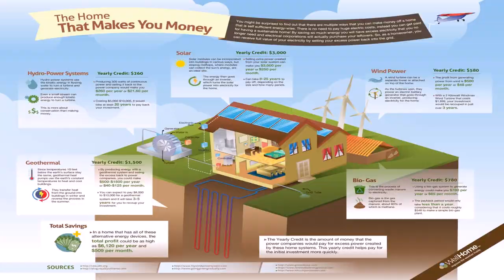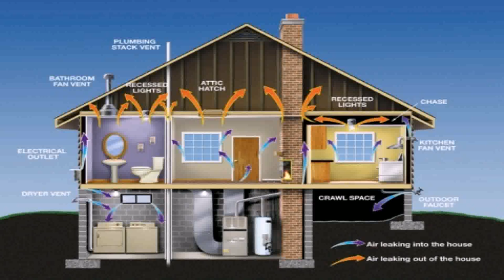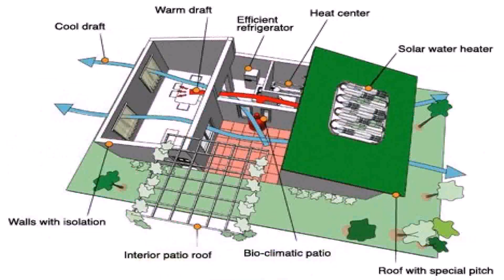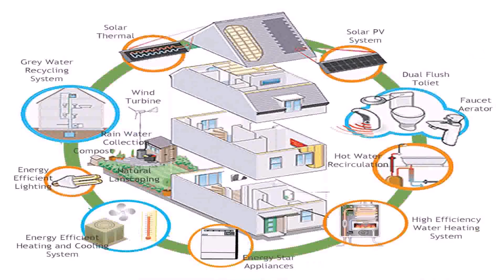Small Home Plans Energy Efficient - Gif Maker DaddyGif.com (see description)